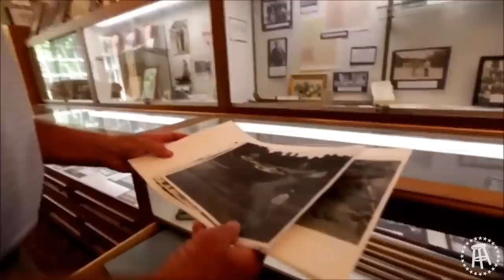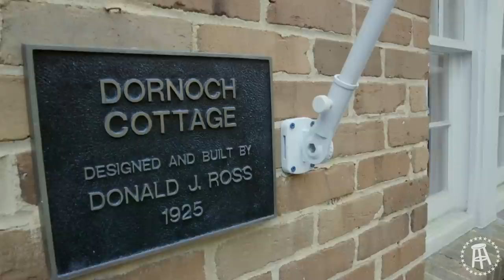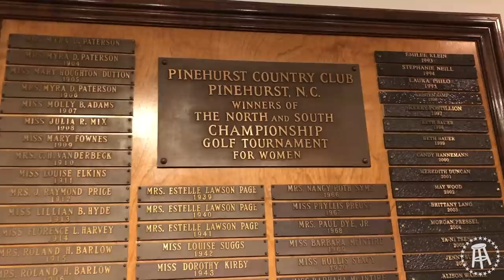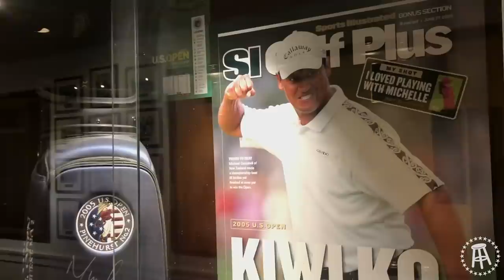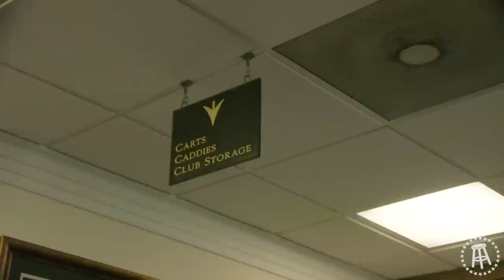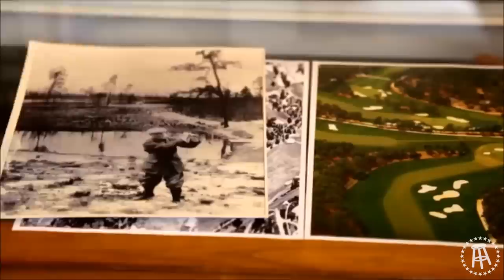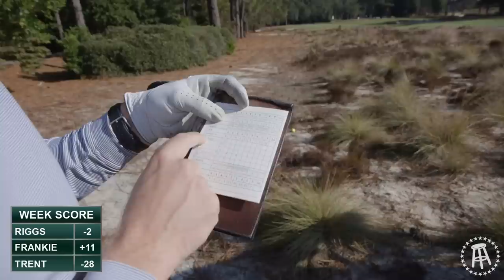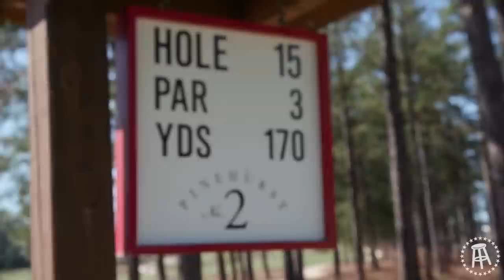Playing the Historic Pinehurst No. 2 - Fore Play Travel Series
Episode 3 of the Fore Play Travel Series brings the guys to one of the most historic courses in golf, Pinehurst No. 2. It's hosted multiple major championships and now, the Fore Play boys.